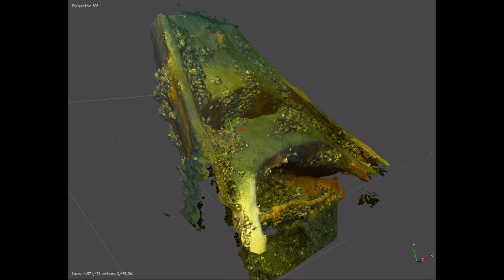3D-Modell der Kaffe des Dornbusch-Kaffenkahns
Ein durch Photogrammetrie erstelltes 3D-Modell der Kaffe des  Dornbusch-Kaffenkahns im Werbellinsee.

Version 2

VUBB - Verein für Unterwasserarchäologie Berlin-Brandenburg e.V.